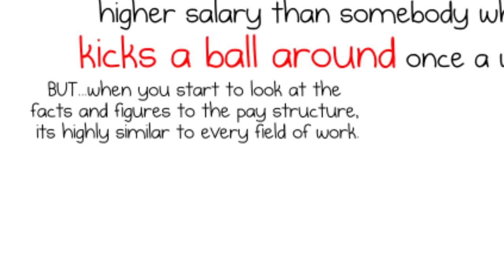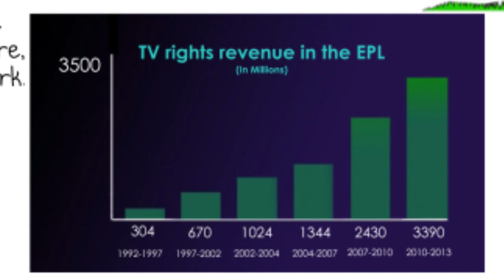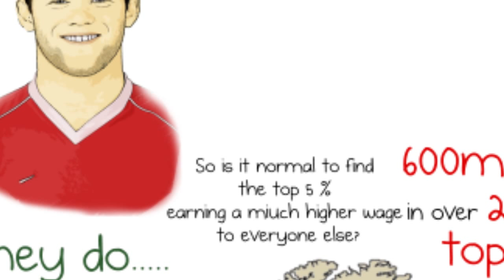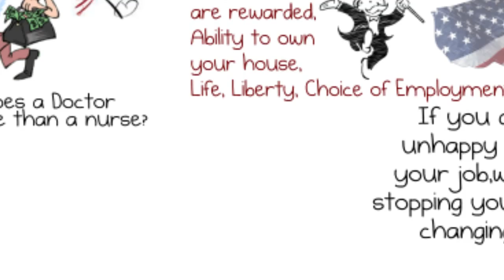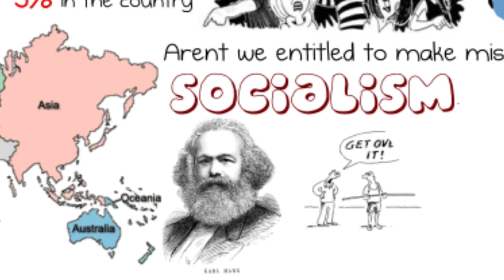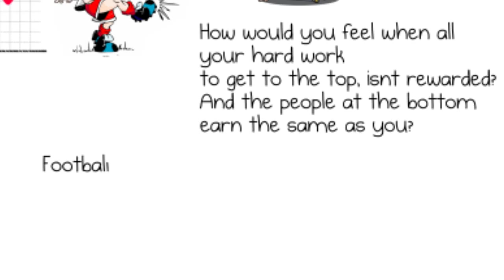Footballers Millions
A Documentary sample piece about footballers wages. This sample is of what will be a full length documentary.

The documentary is comprised of animation techniques and draws upon facts and figures. The aim is to discover that they do, taking in to account that they are the top 5%.